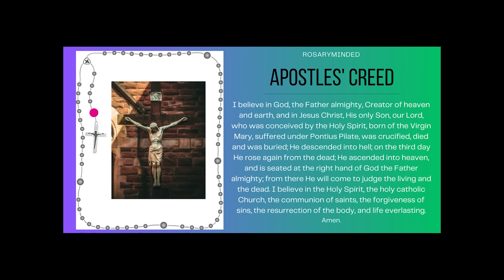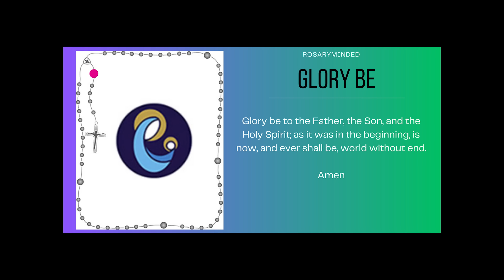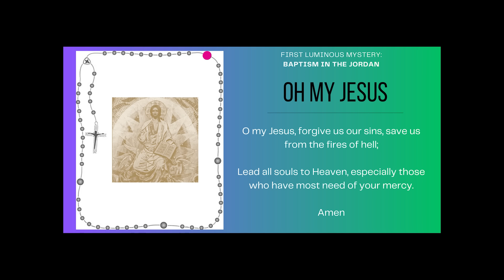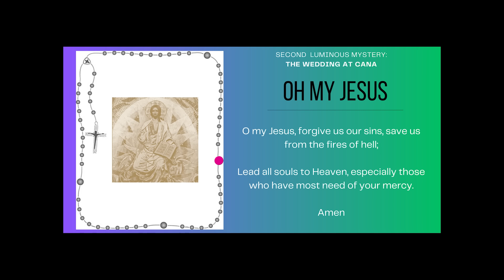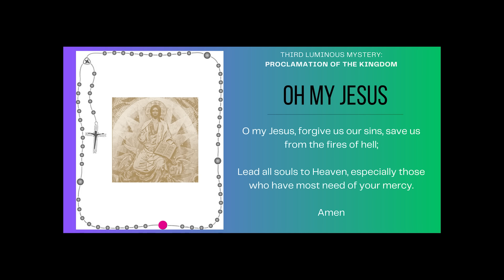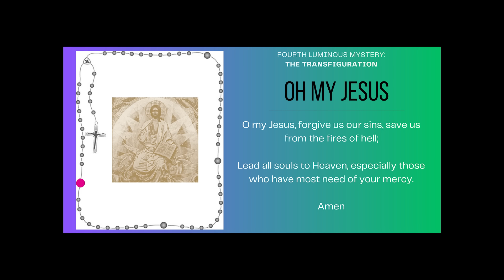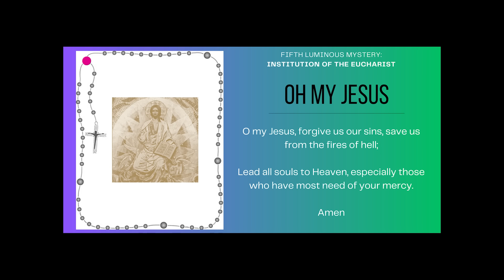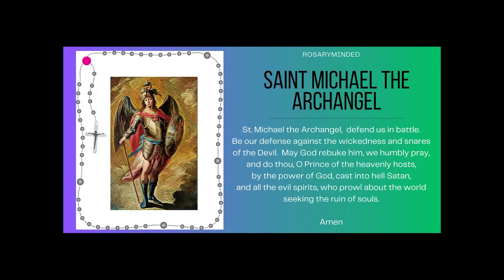Thursday's Rosary -- LUMINOUS Mysteries -- Follow Along 💙 Virtual Rosary (October 10)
Holy Rosary for today (Thursday, October 10), follow along Luminous Mysteries from RosaryMinded, featuring gentle guitar music backdrop.